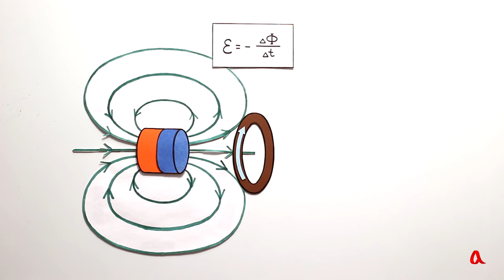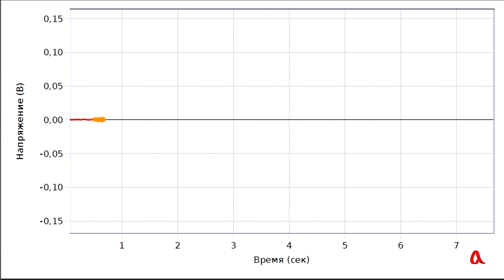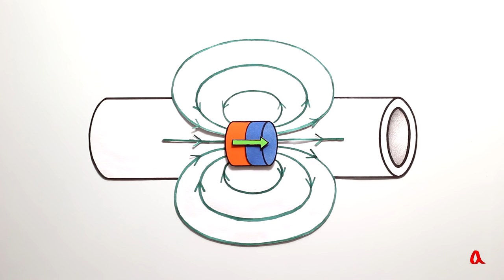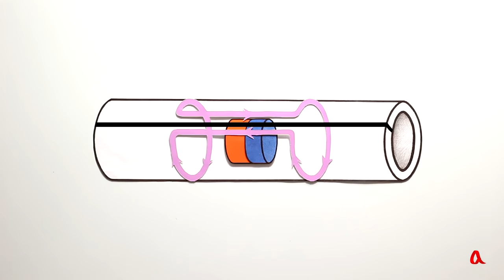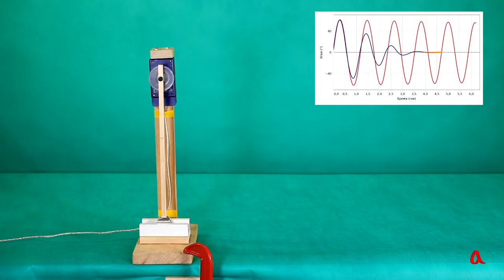Магнитный тормоз и токи Фуко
Магнит, падающий в проводящей немагнитной трубе, наводит в её стенках вихревые токи, которые создают тормозящую силу. То же самое происходит при движении магнита вдоль любой массивной проводящей поверхности.